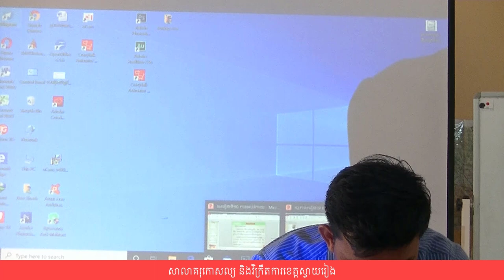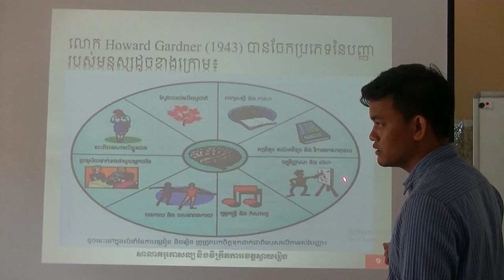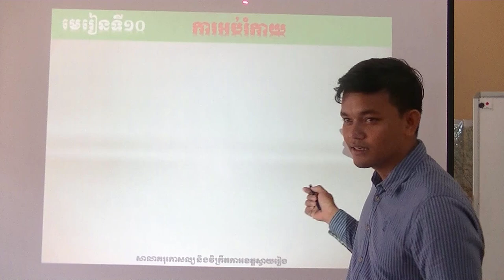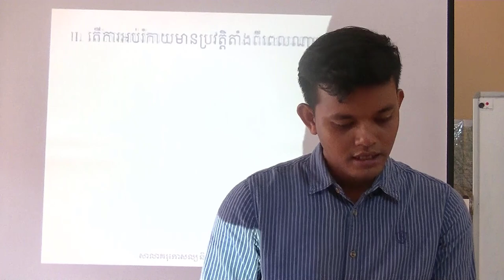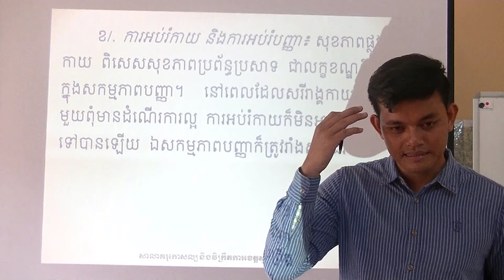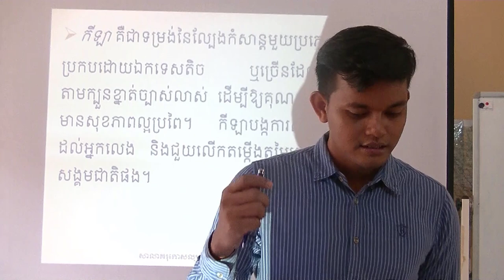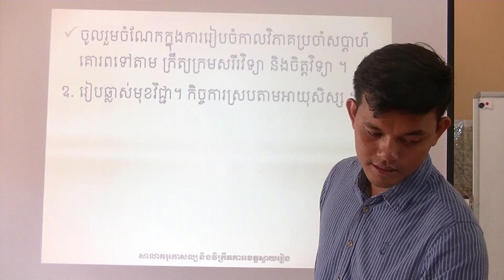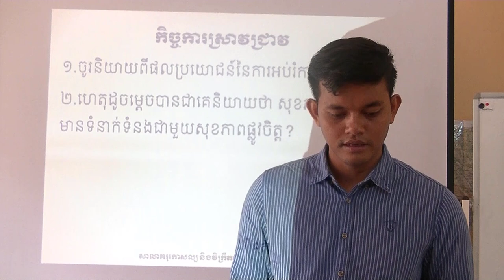មុខវិជ្ជា គរុកោសល្យ មេរៀនទី១០ ការអប់រំកាយ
សាលាគរុកោសល្យ និងវិក្រឹតការខេត្តស្វាយរៀង
បង្រៀនដោយ លោកគ្រូ នៅ ស៊ីនិត